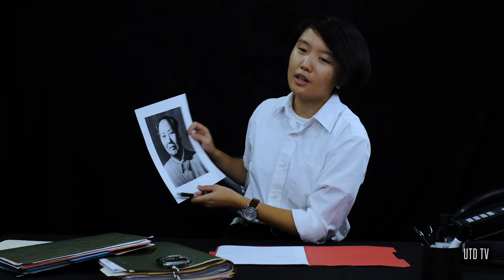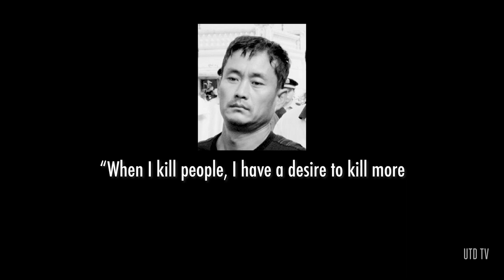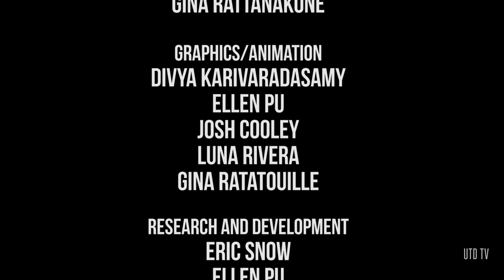The Midnight Hour Episode 02: The Monster Killer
How can a man commit 67 murders and 23 rapes and not have the police know who they are? This week we'll be discussing The Monster Killer on The Midnight Hour.